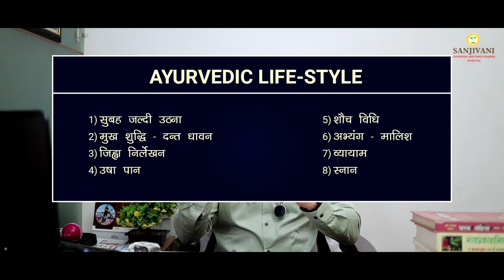आयुर्वेदिक दिनचर्या - 8 Ayurvedic habits for healthy life | How to become Healthy by Ayurveda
Are you looking to embrace a healthier lifestyle rooted in ancient wisdom? 🤔

Join us in this informative video as we delve into the world of Ayurveda, the 5,000-year-old holistic system of medicine, and discover 8 essential habits that can transform your life.🥗

Discover the following Ayurvedic habits that can help you on your journey to a healthier life
1. Get up early in the morning
2. Oral hygiene toothpaste
3. Tongue twister
4. Usha Paan
5. Method of defecation
6. Abhyanga massage
7. Exercise
8. Bathing

Watch now and take charge of your health & Rejuvenate your mind, body, and soul.

📍Address:
Sanjivani Ayurveda hospital
116 - Green Alina,